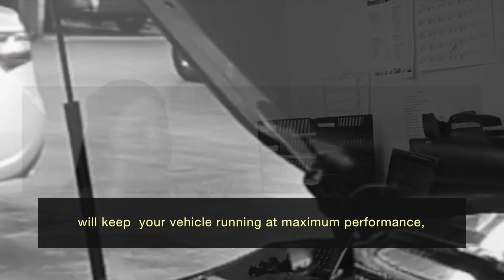Toyota of Lancaster Intro English v2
Toyota of Lancaster Introduction Video
Lancaster Auto Mall